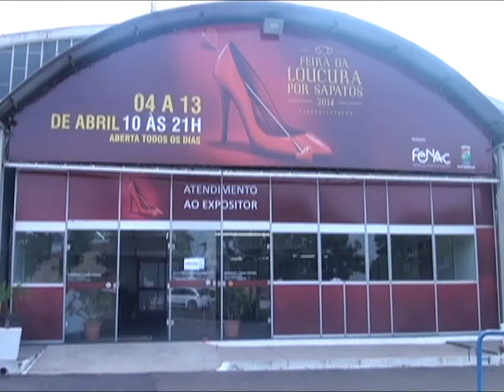07 Abril Presidente da Fenac fala sobre primeiro final de semana da feira